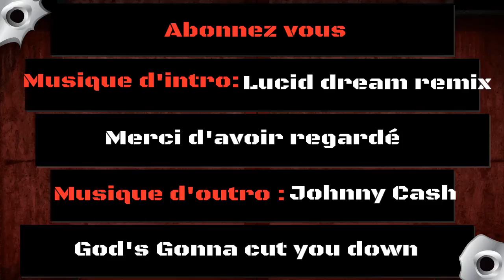Fallout 4 orage radioactif